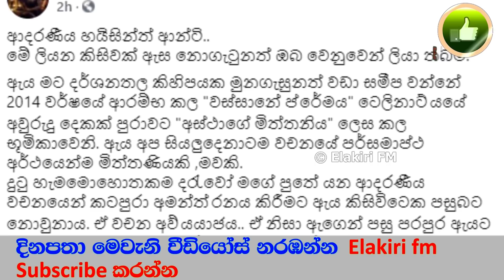හයිසින්ත් විජේරත්න ගැන ශලනි කියපු දේ - The story told by Shalani Tharaka about Hyacinth Wijeratne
හයිසින්ත් විජේරත්න ගැන ශලනි තාරකා කියපු කතාව!
කිසිවෙකුගේ හිත නොරිද්දූ ඔබ ඔවුන්ගේ සිත් නොරිද්දා ඔබේ සිත රිදවාගෙන රෑ කරුවලේ නිහඩවම යන්න ගියාය! The story told by Shalani Tharaka about Hyacinth Wijeratne
දැන්ම බලන්න.